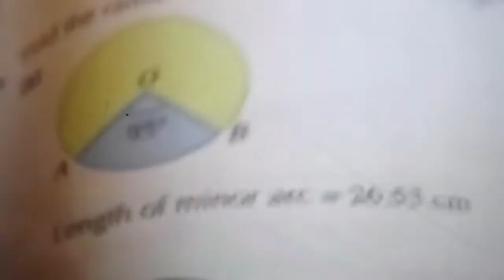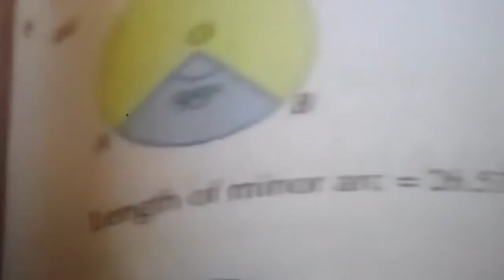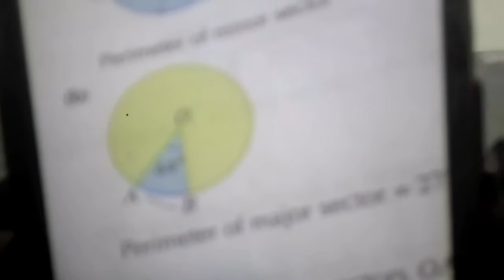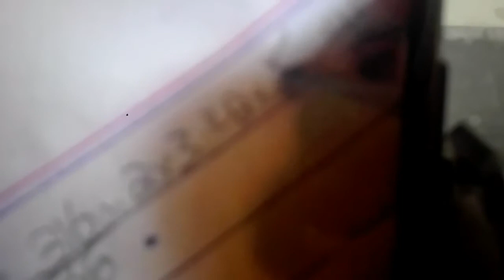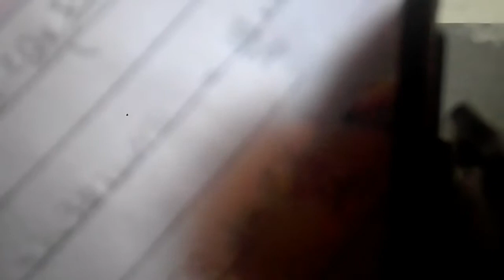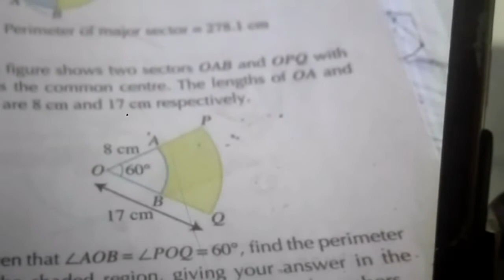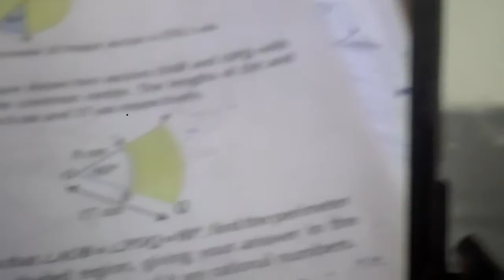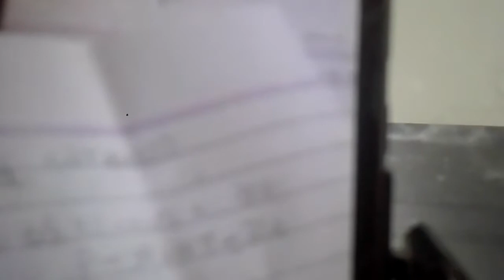| Angle of sector || radius of circle | Perimeter of Shaded region | Umar teaches Online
I find | Angle of sector || radius of circle and perimeter of shaded region Umar teaches Online of the circle for O level students.
This geometry and trigonometry video tutorial explains how to calculate the arc length of a circle using a formula given the angle in degree and the length of the radius.  It also explains how to calculate the sector area. It also explains the perimeter of the shaded region of a circle.